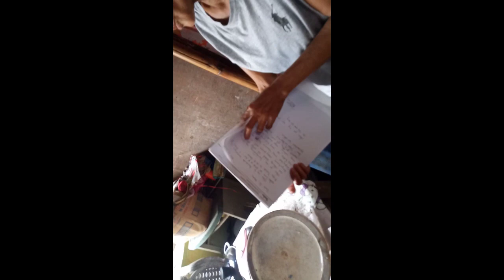Na-discover ni bobong Vlogger na sobrang hirap pala ng kalagayan nila